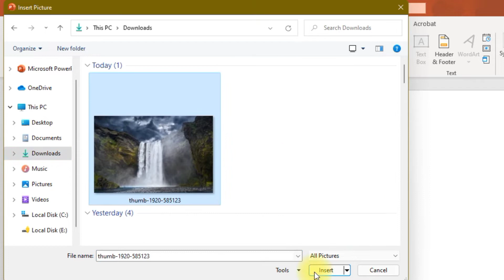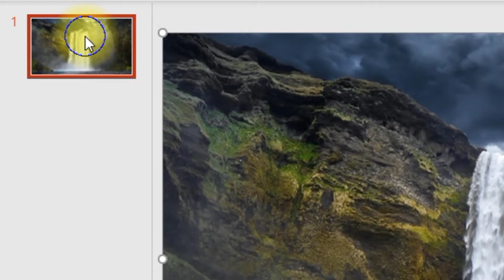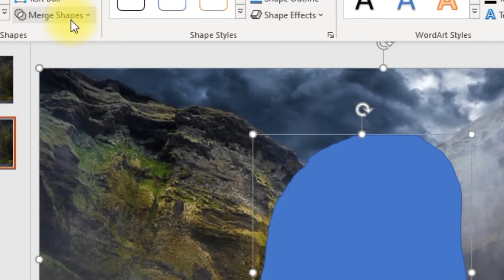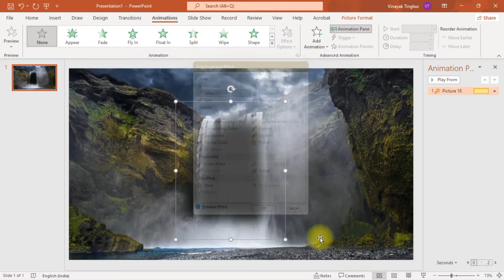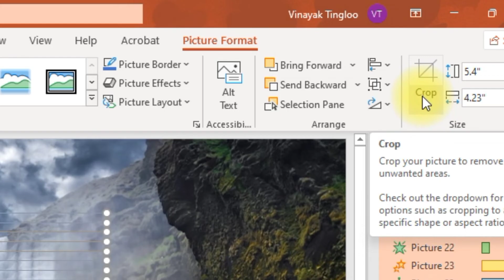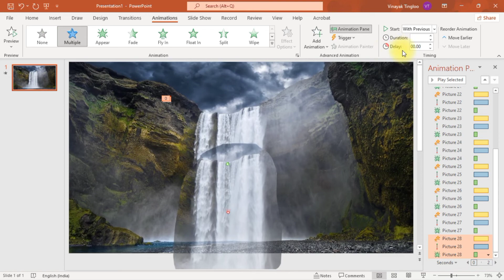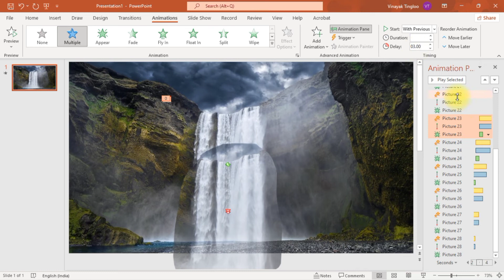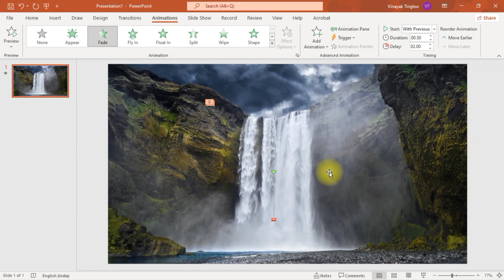How to convert ordinary image into live image in MS PowerPoint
THANKING YOU,
VINAYAK TINGLOO